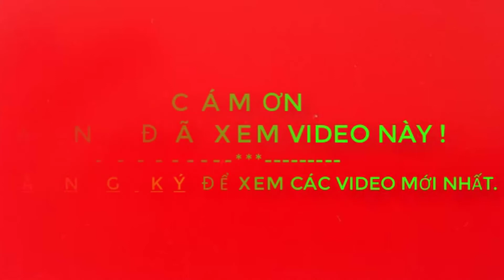DJ KEM MÚT part 1